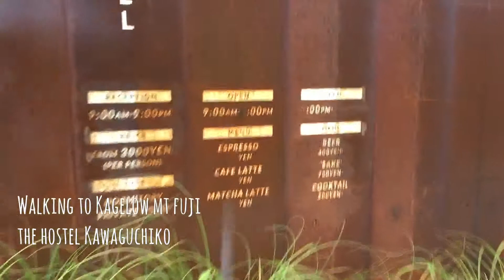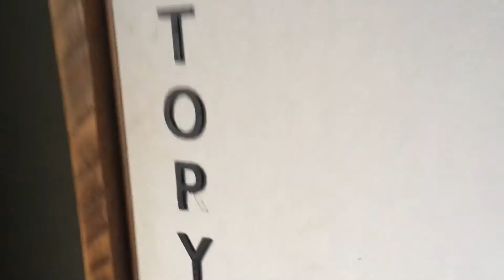Day 5 - Off to Kawaguchiko [Autumn: 18 - 29 Oct 2017]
When Typhoon Lan stuck mainland Japan and I missed my train